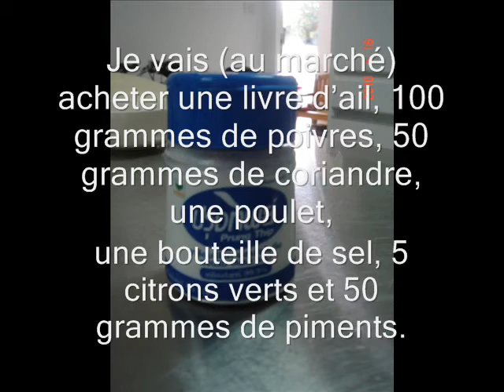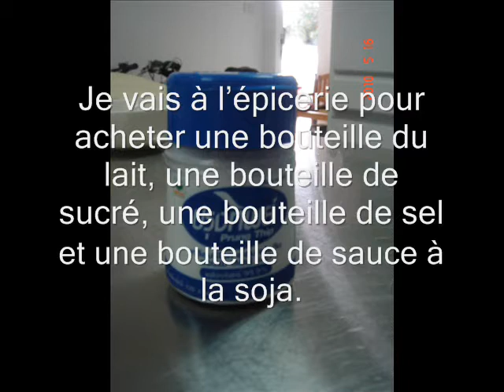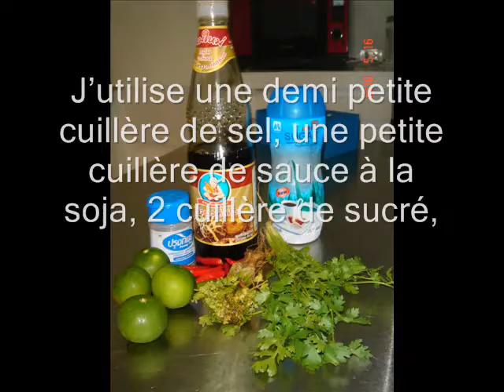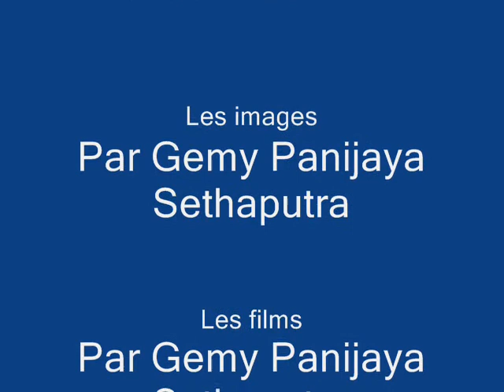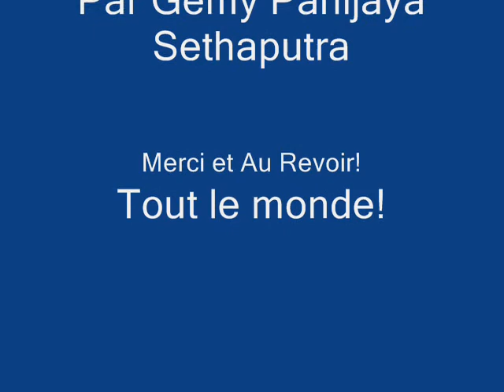Le Poulet Grille de Gemy.wmv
la recette du poulet grille